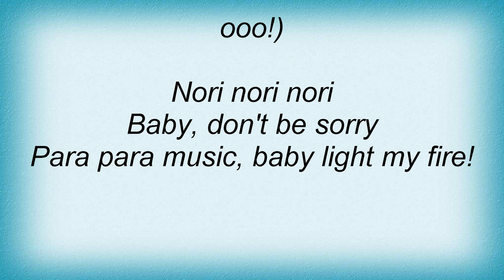Judy Crystal - Nori Nori Nori Lyrics